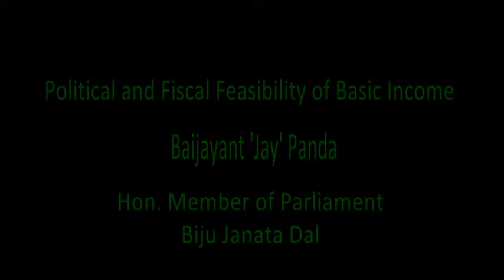Baijayant Jay Panda speaks at Delhi Conference on Basic Income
Baijayant Jay Panda symbolises the new generation parliamentarians in India. He is sharp, suave, earthy, and charismatic. He brings hope in politics. He was the first parliamentarian in India to write about universal basic income. In this speech, he makes a strong case for Basic Income.